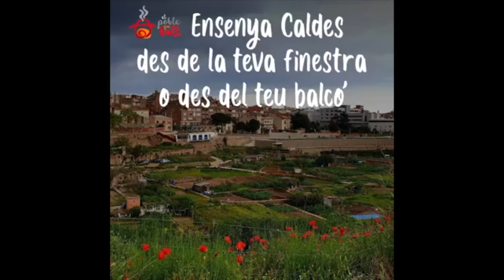Campanya de difusió d'imatges de Caldes durant el confinament de la Covid 19